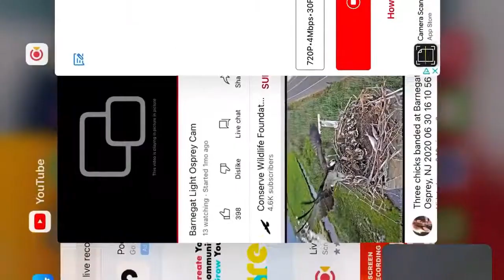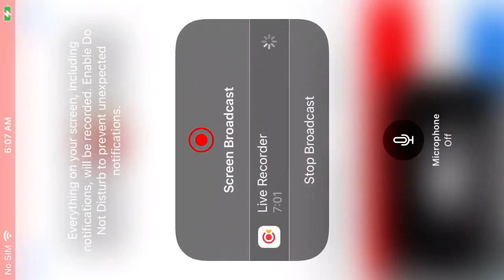Barnegat Light Ospreys 9/5/22 11:06 (Fast Forward Speed)